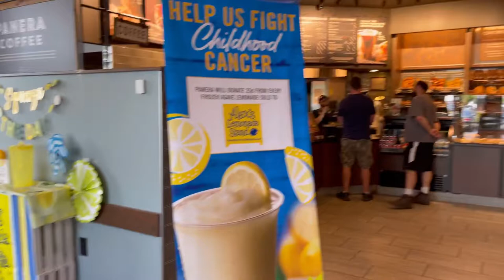Day Trip To Cannon Beach OR | Panera Bread | Pelican Brewing Company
We want to go to just more than place during our day trip to Oregon but we ended up with only two places… Just sharing our day trip that’s all.

Figs for $20 off on your $100 purchase!

SkinnyFit to get those figures back!

Pssst! To My Fellow Filipinos in the Philippines!